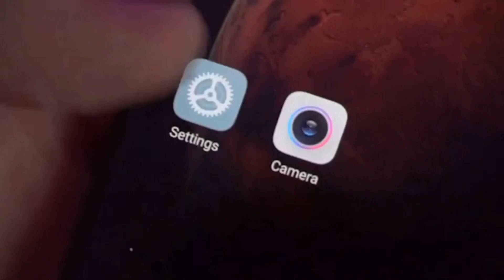MIUI 12 First Looks